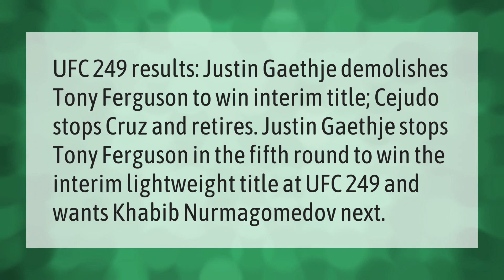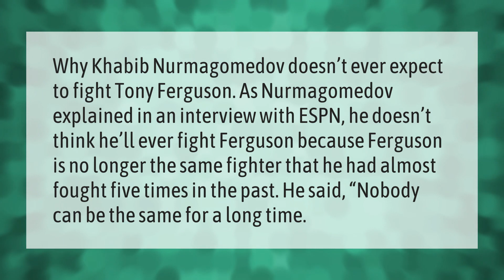Who won UFC 249 prelims?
00:00 - Who won UFC 249 prelims?
00:40 - What happened UFC 249?
01:10 - Why did khabib not fight Ferguson?

Laura S. Harris (2020, December 31.) Who won UFC 249 prelims?
    AskAbout.video/articles/Who-won-UFC-249-prelims-206021